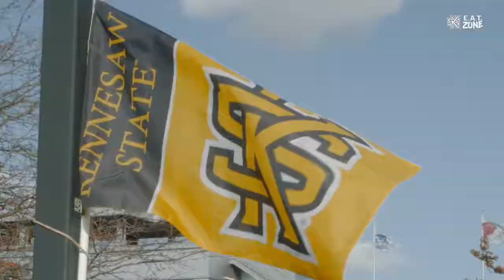Kennesaw State Football: Week 12 Hype Video (vs. Monmouth)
Produced by Connor Perdue